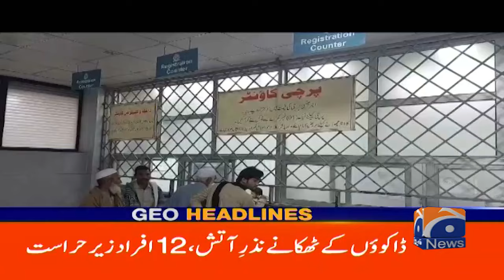Geo News 6 PM Headlines | 3rd October 2024